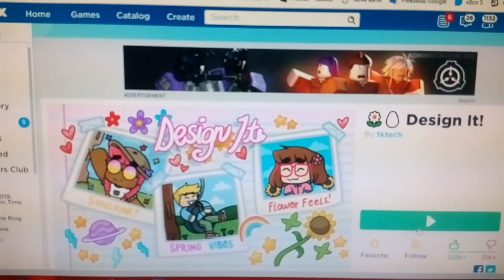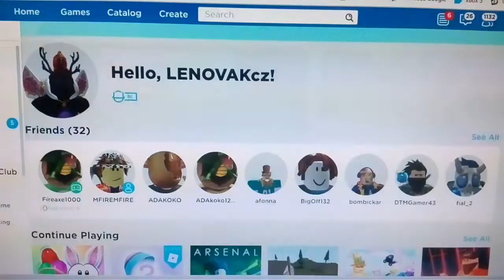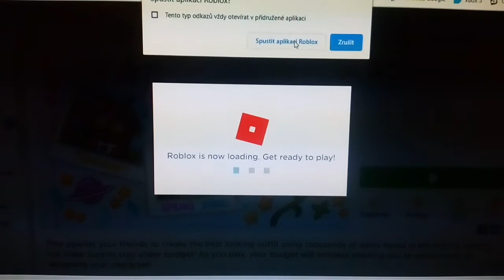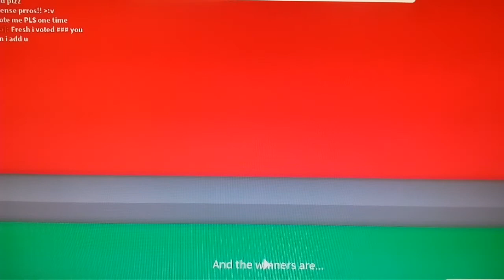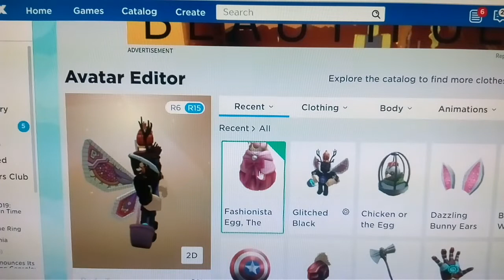🐣EVENT - Jak získat Fashionista Egg, The Fierce /🌼🥚 Design It!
Hra : ROBLOX